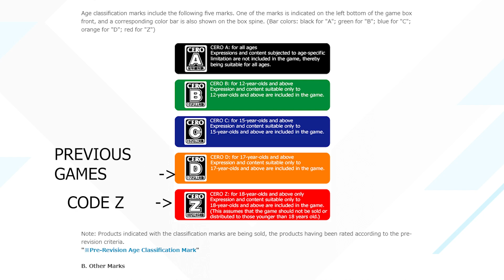Death end re;Quest Code Z Will Be A Rouge Like?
Compile Hearts Some Months Ago Announced They Were Working On Some New Titles. With One Being A Spin Off To Death end re;Quest. Originally Titled Death end re;Quest Code Zion. The Game Recently Received A Teaser Website With A Countdown. New Information Is Expected To Drop April 24th At 7:30 PM PT.  We Did Get Some New Information About The Game

Sources:
Gematsu: